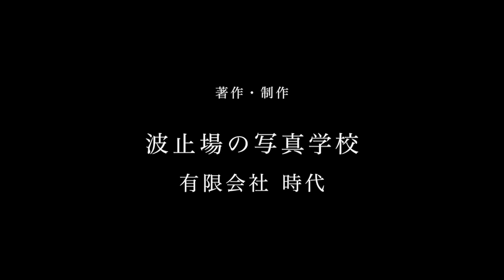ネクストクラス2016年1月度の課題ビデオ（約7分）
（内容）
波止場の写真学校　ネクストクラスの来月の課題です。
翌月の課題を月初めに発表しています。
課題は一般にも公開しています。
ネクストクラスでない方も一緒に取り組んでみてください。
担当講師：木下アツオ

2016年1月度のネクストクラスの課題です。
・特別お題！「陽だまり」
・色の課題「蜜柑色（みかんいろ）」「セピア（sepia）」
・季節の課題「年越しの風景」「聖夜」「冬の夜空」「お正月の風景」
・花の課題「凍っている草花」
・食材の課題「お餅」「生クリーム」
・形の課題「メガネ型」「木目」
・形の無いもの「後悔」をイメージしたもの
・お散歩の課題「壁のシミ」「壁の汚れ」
・屋内スナップの課題「石油ストーブのある風景」「コーヒーカップ」
・目線の課題「マクロ撮影」
・露出の課題「コントラストの高い写真」
・フィルターの課題「レンズの前にビニールをかぶせて撮影してみる」
波止場の写真学校（神戸本校）
神戸市中央区波止場町6-5上屋SO-KO